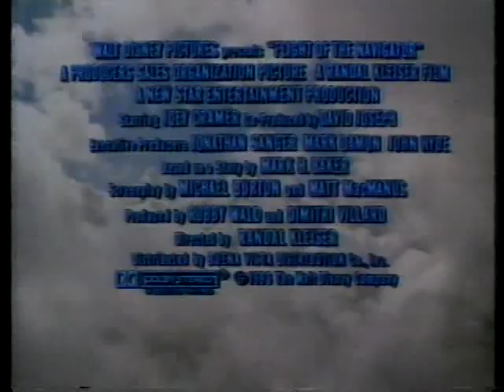Flight of the Navigator 1986 TV trailer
An original television trailer for the Disney science fiction film directed by Randal Klesier and starring Joey Cramer, Veronica Cartwright, Cliff DeYoung, Sarah Jessica Parker, Howard Hesseman and Paul Reubens.